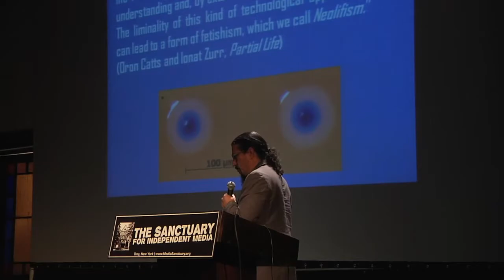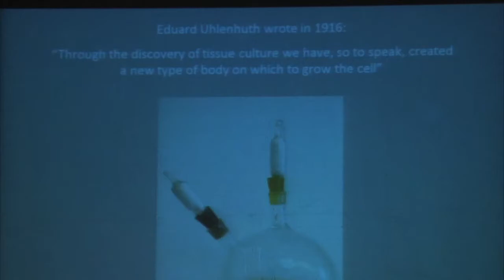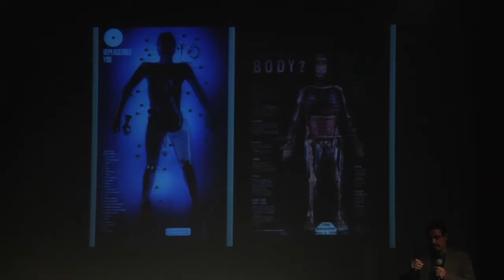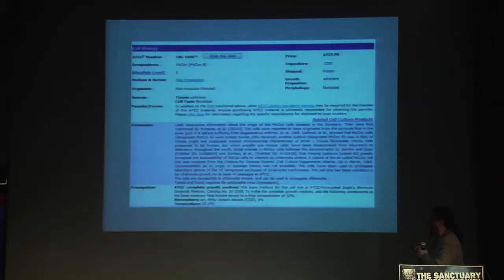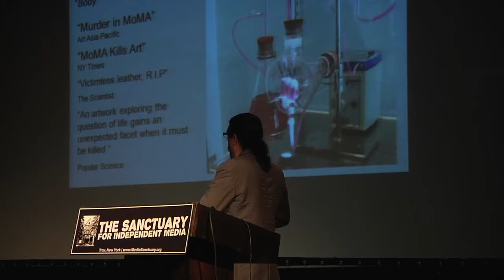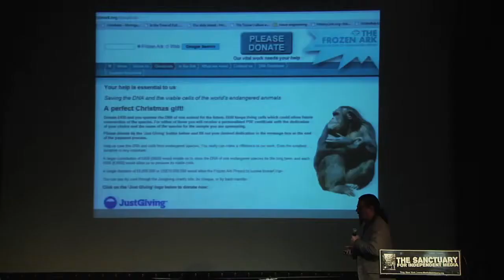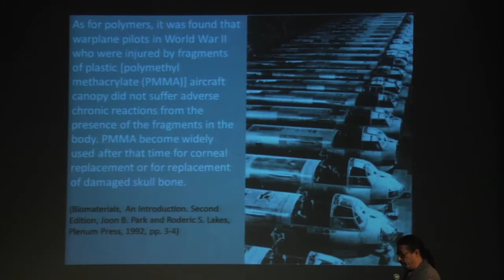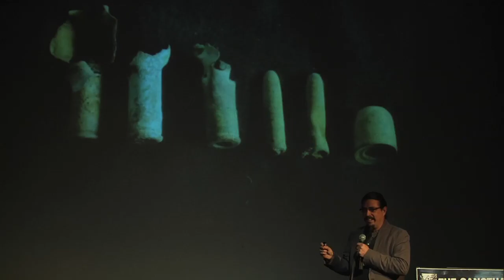Oron Catts "Growing Neolifism"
Bio-artist Oron Catts speaks about "Growing Neolifism," his work with the Tissue Culture and Art Project, on March 19, 2014, at The Sanctuary for Independent Media in Troy NY.

Oron Catts is an artist, researcher, and curator whose Tissue Culture and Art Project, which he established in 1996, is a pioneering biological art initiative.  He is the founding director of SymbioticA, created in 2000, an artistic research center housed within the School of Anatomy, Physiology and Human Biology at the University of Western Australia.

This lecture is presented by NATURELab (North Troy Art, Technology and Urban Research in Ecology), co-sponsored by iEAR Presents! and funded by the National Endowment for the Arts and the New York State Council on the Arts.

Sanctuary TV crew:

Camera 1: Isza Ceesay
Camera 2: Mike Raust
Camera 3: Paul Melber
Camera 4: Luis Peraza
Sound recording: Troy Pohl
Editor: Caleb Dansky